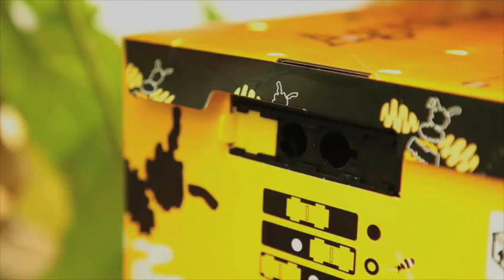Agrobio - Desafío "Control Biológico y Polinización natural" Expo Milano 2015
Agrobío, empresa premiada en el "Proyecto Desafios" del Pabellón España en Expo Milano 2015, en la modalidad "Fortalecimiento de la innovación agraria para alimentar al planeta".